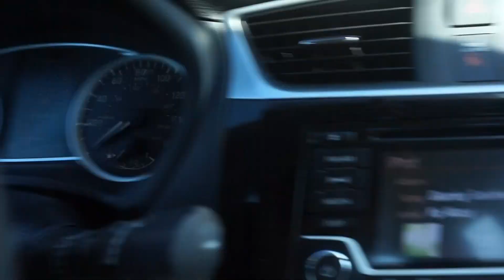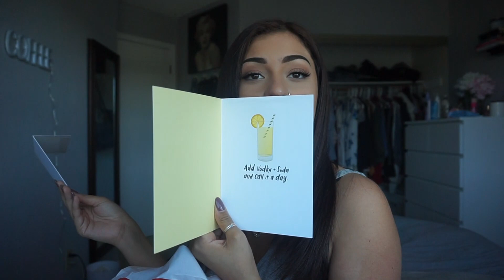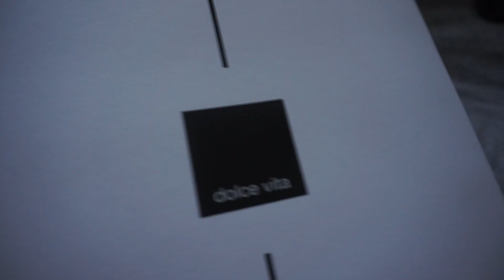GETTING THE IPHONE XS MAX, EYELASH EXTENSIONS | VLOG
welcome back to another vid
here is a weekly vlog where i get the iPhone xs max and eyelash extensions so enjoy :)